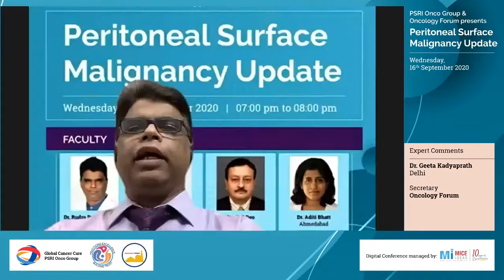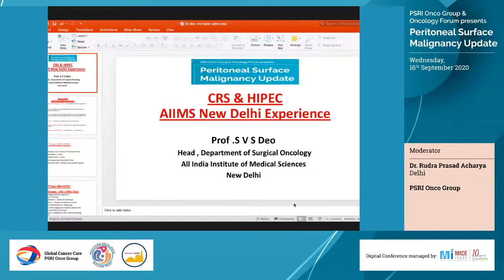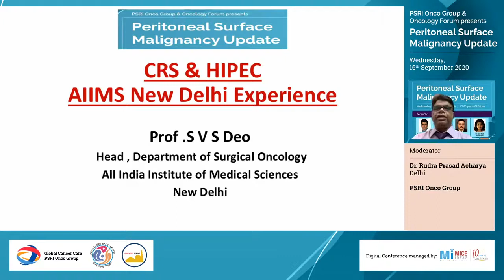Part 1 - Welcome Message & Introduction - Dr Geeta Kadyaprath and Dr Rudra Prasad Acharya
Peritoneal Surface Malignancy Update - 16 Sep 2020